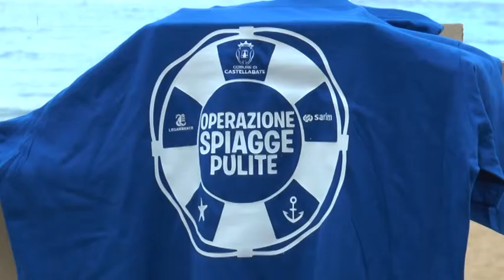CASTELLABATE, QUARTA EDIZIONE OPERAZIONE SPIAGGE PULITE.